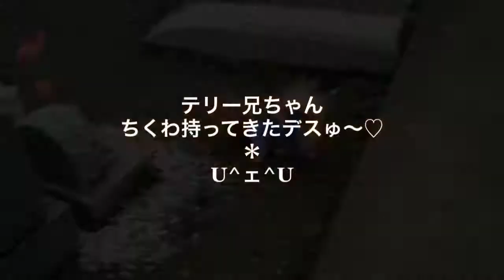チワワ店長 階段・スロープもダッシュ！ダッシュ！ダッシュ！